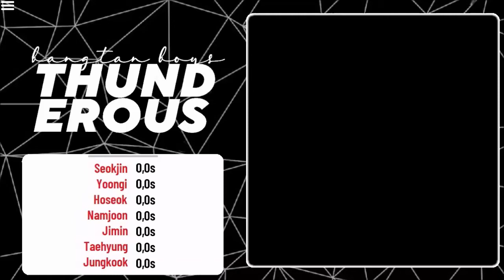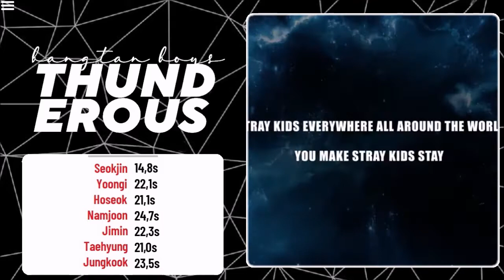How Would BTS sing "Thunderous" by Stray Kids? [Line Distribution]